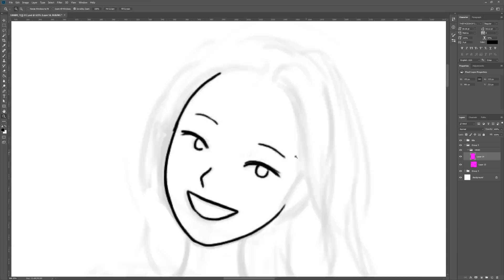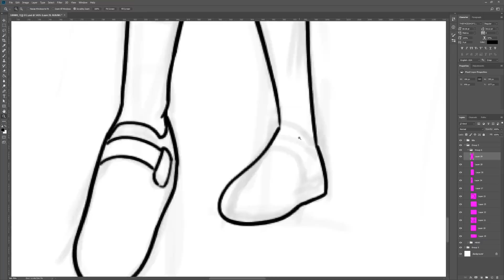[SONATV] 소나 패션 일러스트 작업과정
소나 패션 일러스트 더보기